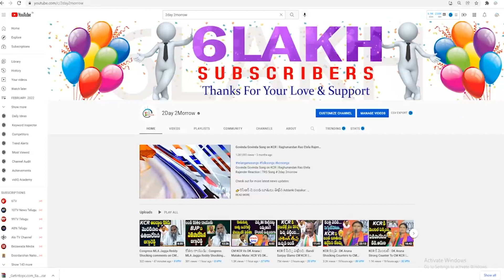Revanth Reddy Sensational Comments on Amit Shah Telangana Tour | Revanth Vs Amit Shah # 2day 2morrow